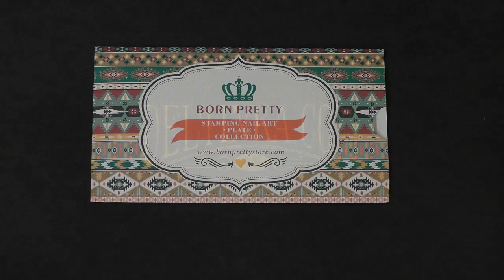BornPrettyStore: 4 стемпинг-дизайна с одной плиткой BP-L015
Теперь наконец появился мой третий аккаунт в Инстаграм, в котором вы можете рассмотреть и заказать мои "ручные вещи" :) Добро пожаловать в мастерскую @deltinkaMade!

Forest Pattern Trees Nail Art Stamp Template Image Plate BORN PRETTY BP-L015 12.5 x 6.5cm

Хотите научиться стемпингу?